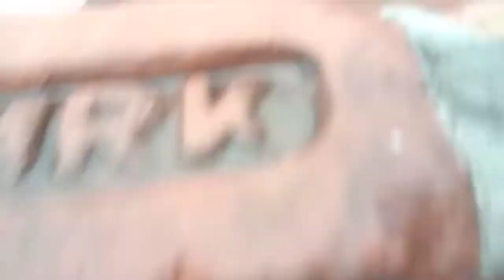Delhi me barish ke sath Ole pade